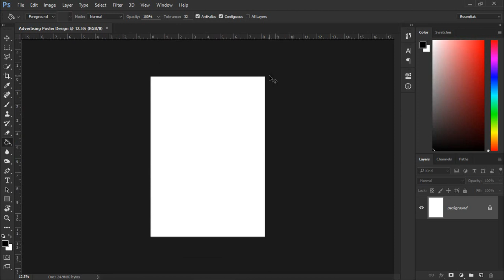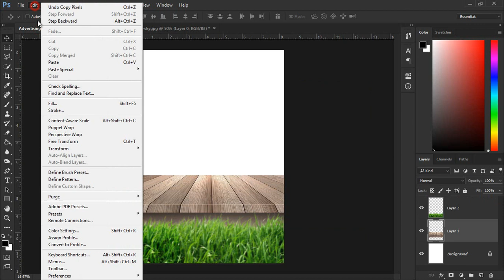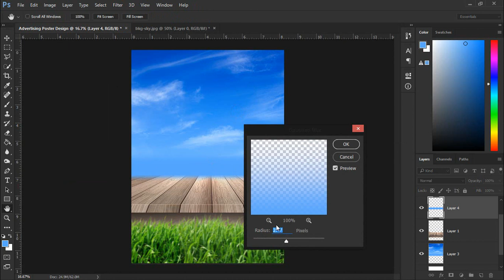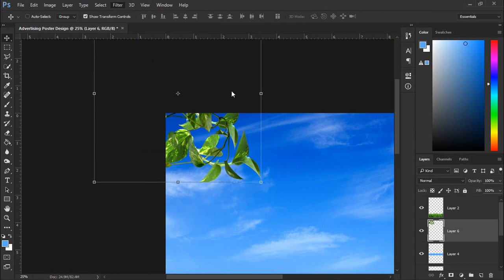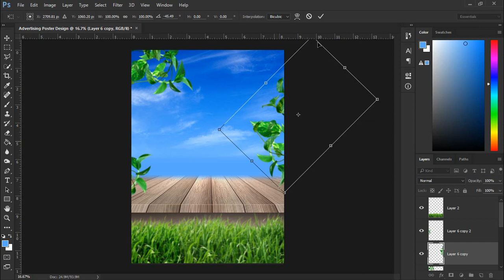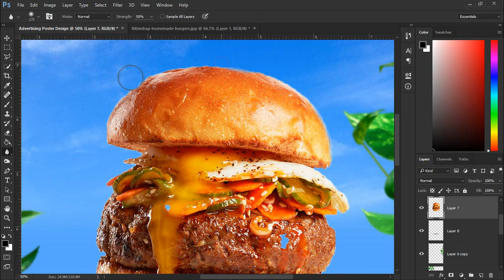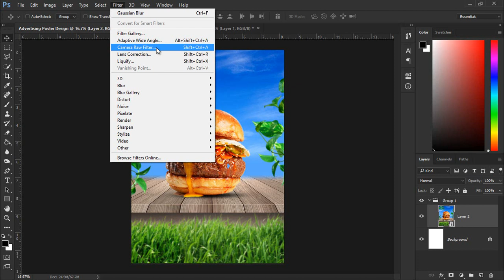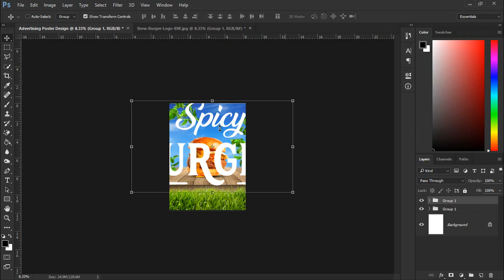Photoshop Tutorial - Restaurant Advertising Poster Design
Assalam- o -Alaikum, in this Photoshop Tutorial. We will learn How to Create Restaurant Advertising poster design in Photoshop.

Music!